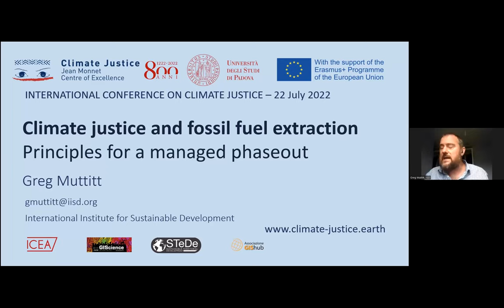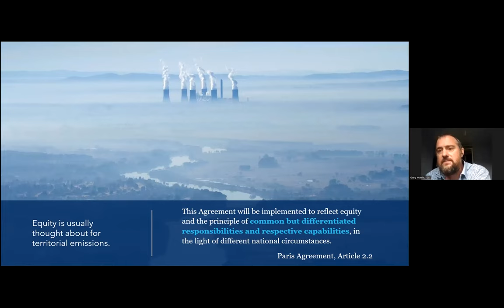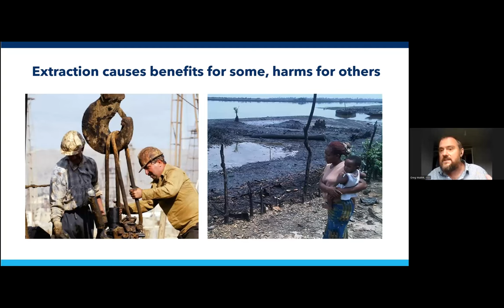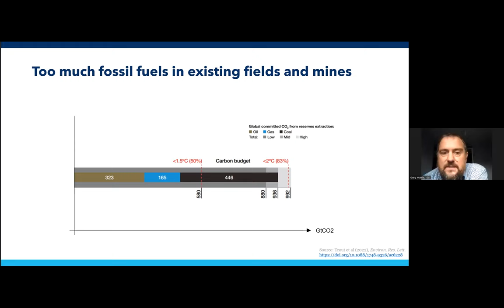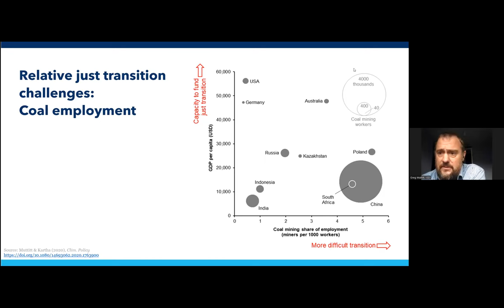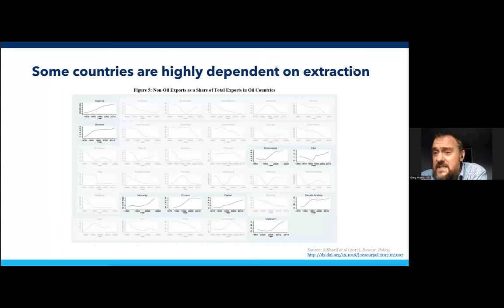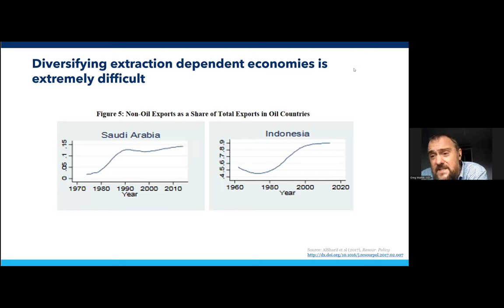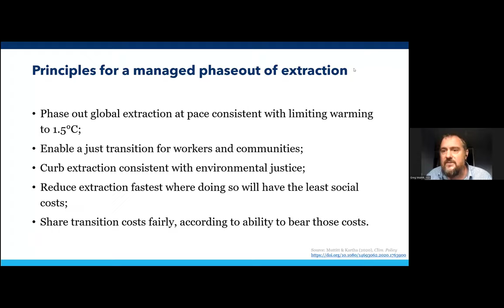Climate justice and Fossil Fuels: Principles for the Phasing Out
III International Conference on Climate Justice - Where to leave fossil fuel underground: Toward Just Criteria | 22th July 2022

//Greg Muttitt is Co-Lead of Sustainable Energy Supplies at IISD.
He has over 20 years of research experience on fossil fuels and climate change, focusing on the economics and politics of energy transitions.
Before joining IISD, he was Research Director at Oil Change International and Co-Director at Platform.
In this speech,  Muttitt presents a number of milestones in the research of unburnable carbon related to the criteria and priciples for the managed of phasing out. Moreover, he also explains how to stay within the targets outlined in the Paris Agreement it is not enough just to leave fossil fuels in the ground, but also to remove some of the infrastructure in place today.

///The Conference has been held by the Jean Monnet Centre of Excellence on Climate Justice and the international research group “Climate Change, Territories, Diversities”.
Are you interested in Dr Greg Muttitt's slideshow?

More info about the Centre of Excellence Jean Monnet on Climate Justice